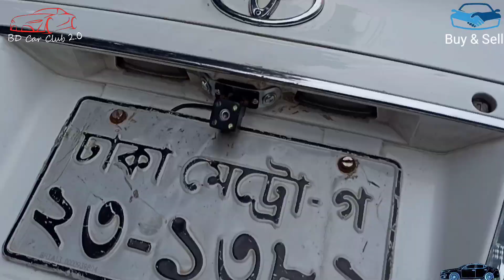Toyota X Corolla || এক্স করোলা| Model-2004 || Registration-2008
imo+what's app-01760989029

Brand:Toyota
Model:Corolla
Trim / Edition:X
Year of Manufacture:2004
Registration year:2008
Condition:Used
Transmission:Automatic
Body type:Saloon
Fuel type:CNG, Octane
Engine capacity:1,500 cc
Kilometers run:89083 km
Description
গাড়িটি খুবই ভাল,গাড়িতে কোনো কাজ নেই,আলহামদুলিল্লাহ গাড়িটা ভাল,দেখে ভাল লাগবে ইনশাল্লাহ ,ফাস্ট-পার্টি ও স্মার্ট-কার্ড ,এসি সুপার কুল ,গাড়িটি ফুল ফ্রেশ,গাড়ির এসি ও ইঞ্জিন কন্ডিশন খুবই ভাল,গাড়িটি টিপটপ কন্ডিশন আছে ,গাড়িতে টিভি, ব্যাক-ক্যামেরা ও সাউন্ড সিস্টেম আছে,গাড়ির চাকা  ও রিং ৪টা ফ্রেশ ও ভাল আছে,গাড়ির কাগজ  কম্পলিট  আপটুডেট।

toyota car bangla review.

bd car club 2.0,
second hand car for sell,
bd car sell bazar,
old car sell in dhaka,
car buy and sale bd,
second hand car buy and sale bd,
second hand car price bd,
old car sale bd,
toyota used cars sell,
কার হাট ঢাকা ২০২২,কার বাজার,
second hand car buy and sale,
car buy and sell bd,
car review bd,
car vlog bd,
car bazar bd,
হাইস গাড়ি বিক্রয়,
old car price bd,
used car price in bangladesh 2022,
পুরাতন গাড়ি ক্রয় ও বিক্রয়,
axio,
allion,
premio,
noah,
probox,
x corolla,